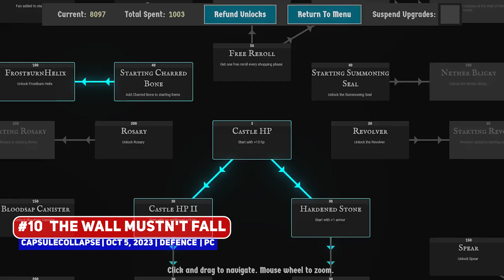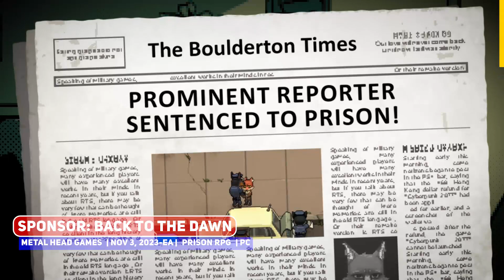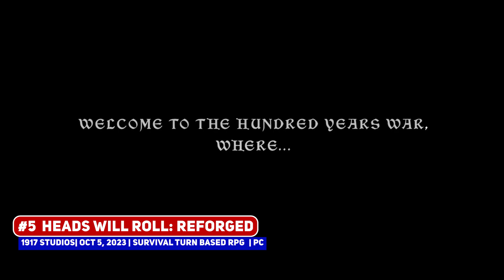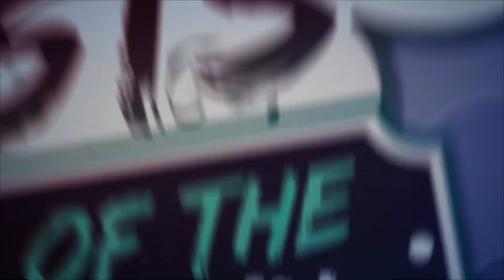Indie Game SURPRISE Releases & Updates - October 2023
Surprise releases & updates of October!

00:00 ► #10 The Wall Mustn't Fall
00:23 ► #9 Trolley Delayma
00:54 ► SPONSOR: Back to the Dawn
02:28 ► #8 Bang-On Balls: Chronicles
03:41 ► #7 Demon Turf: Queens Edition
04:29 ► #6 Apollyon: River of Life
05:03 ► #5 Heads Will Roll: Reforged
06:02 ► #4 Ion Fury: Aftershock
06:44 ► #3
08:14 ► #2
09:11 ► #1